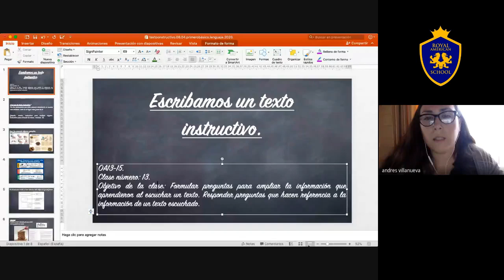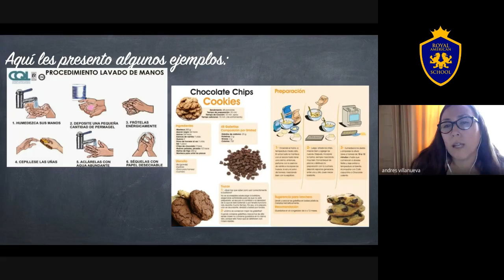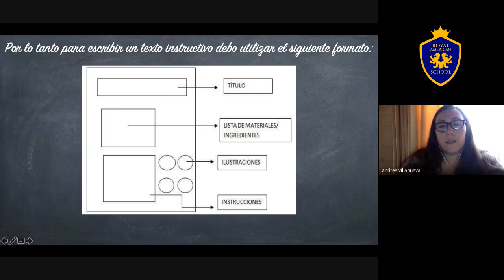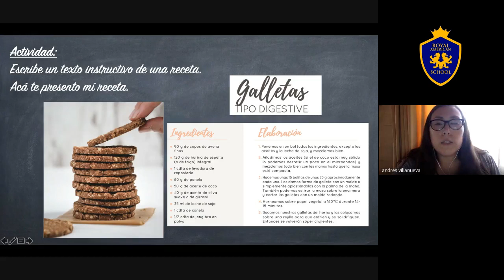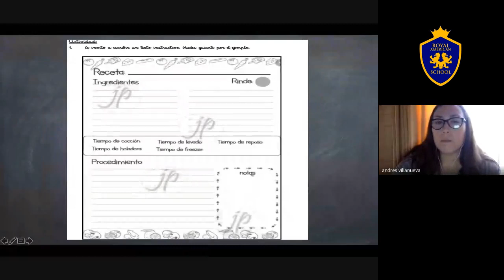Lenguaje 1º básico clase nº17 Bárbara Faúndes